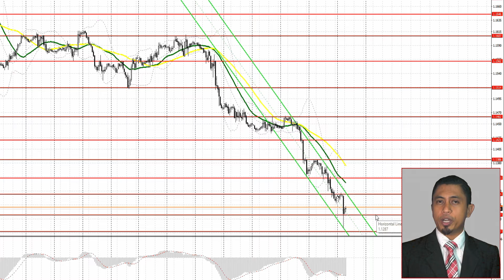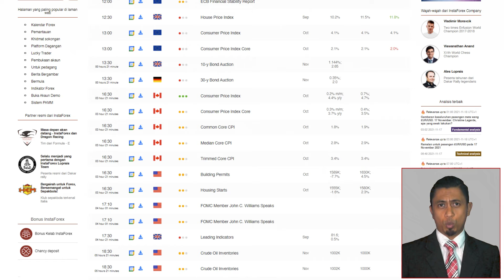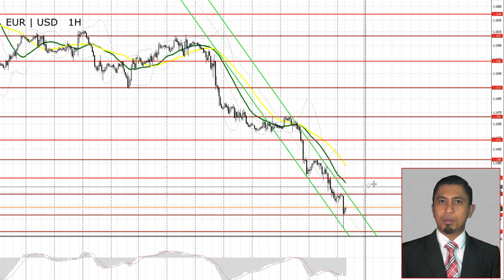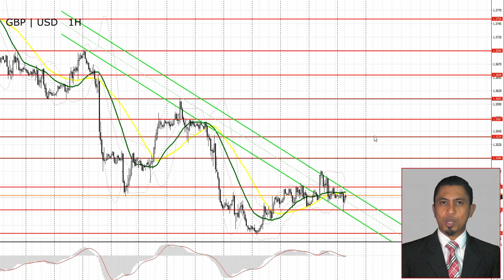Ramalan untuk 17 November 2021. Euro dan sterling mungkin pulih EUR/USD, GBP/USD.